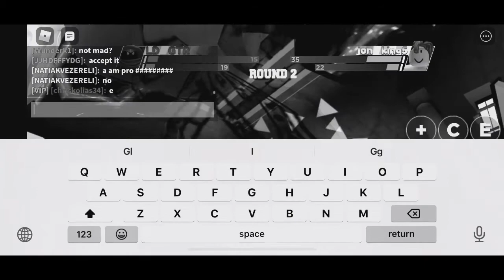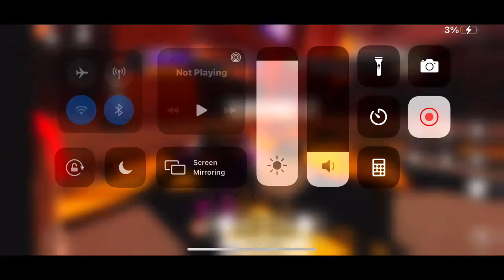1v1 against jon_king5